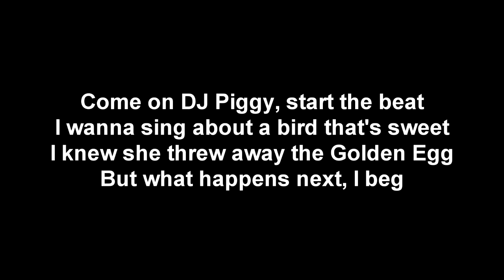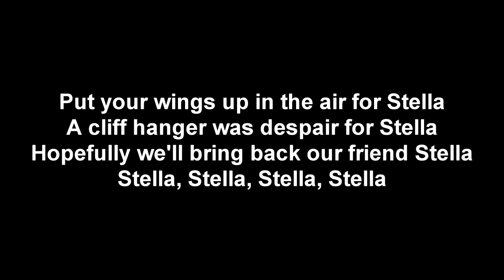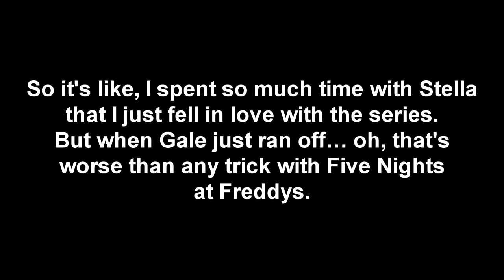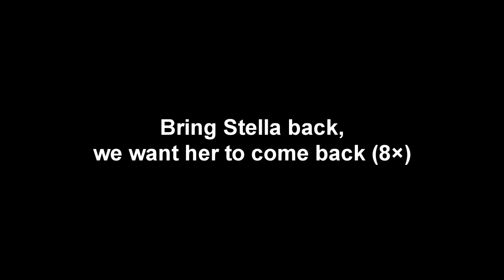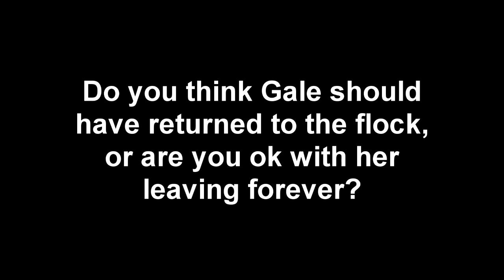I am not giving up on Stella!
I recorded this after a major nightmare and couldn't go back to sleep because the song I wrote about Angry Birds Stella was stuck in my head. Weird, because the nightmare had nothing to do with Angry Birds Stella. But as morning drew closer, I just decided to try once more to stand up for my favorite Angry Birds series. There's only one signature on my petition!
So here's my first lyrics video. I stuttered on this song so I thought the lyrics needed clarification. And here's the petition one more time.
Please help me bring back the series! Your support will be much appreciated.